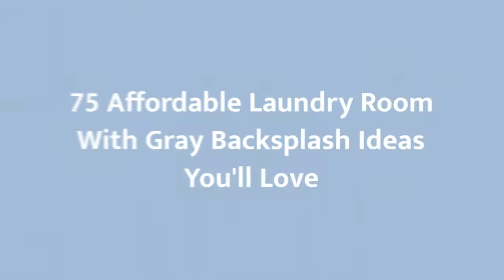75 Affordable Laundry Room With Gray Backsplash Design Ideas You'll Love ♡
0:00:00 - Intro
0:00:12 - Affordable Laundry Room With Gray Backsplash Design Ideas You'll Love: Inspirations 1 to 25
0:01:48 - Affordable Laundry Room With Gray Backsplash Design Ideas You'll Love: Inspirations 26 to 50
0:03:37 - Affordable Laundry Room With Gray Backsplash Design Ideas You'll Love: Inspirations 51 to 75